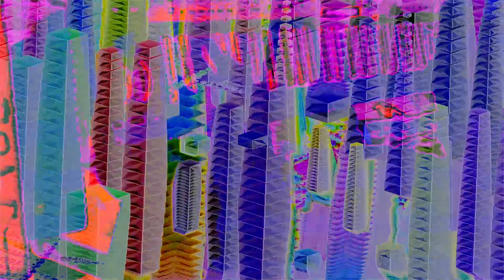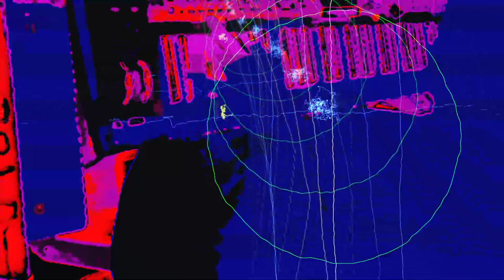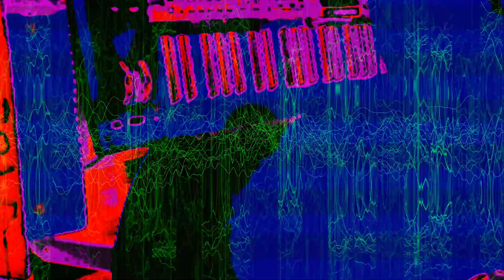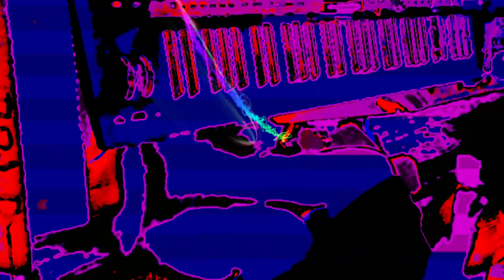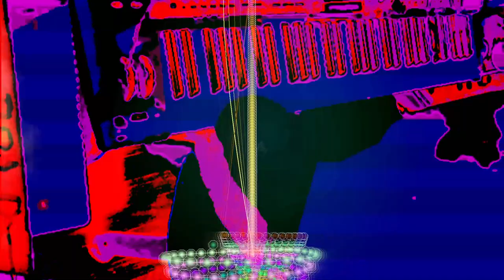[EPILEPSY WARNING] *Photosensitivity Warning*